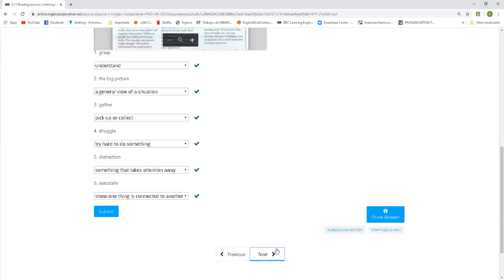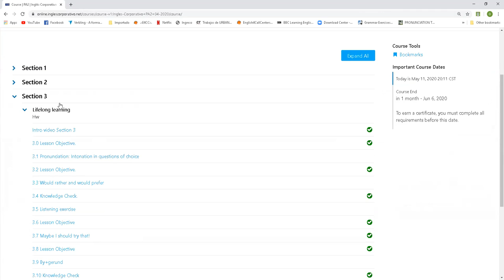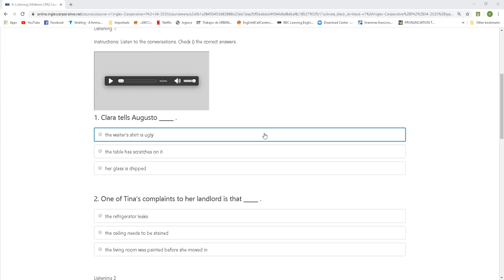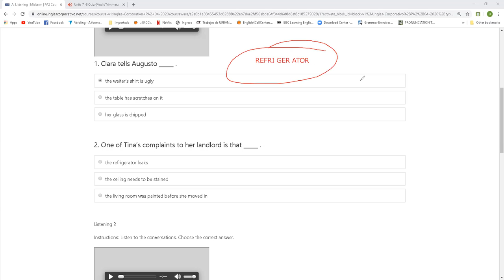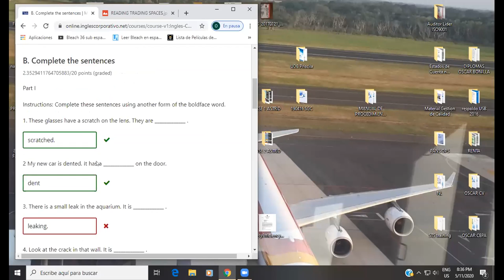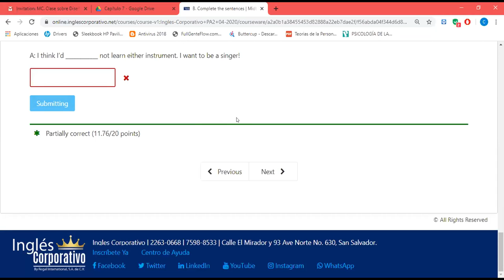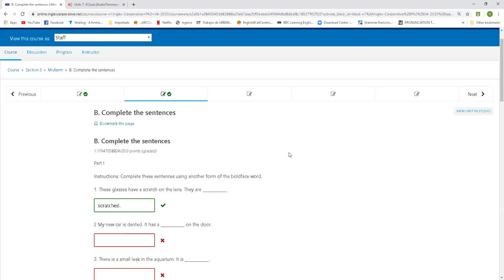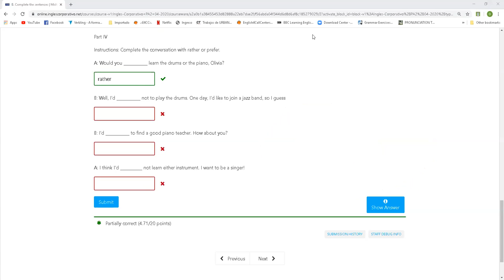Ingles Corporativo-MAY 11TH